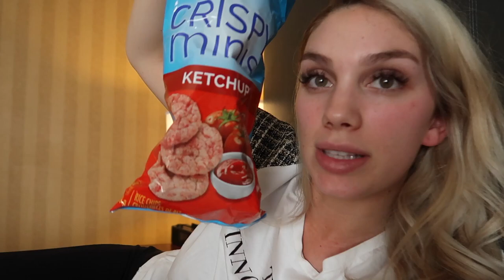VLOG: BURBERRY EVENTS, GO SHOPPING & FAV MEAL | Julia Dantas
HOLLA!! Follow me around, & get to know me a lilll better!